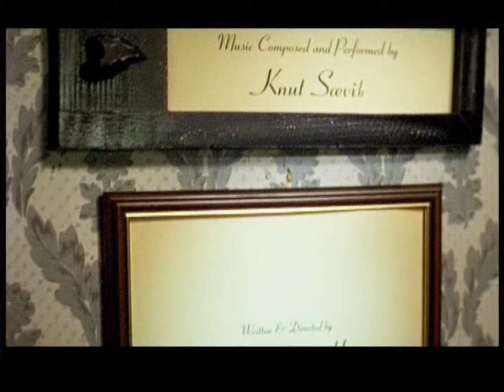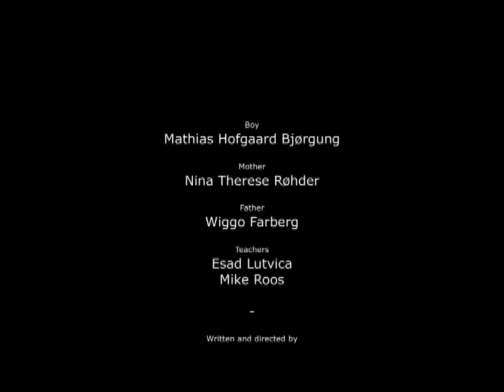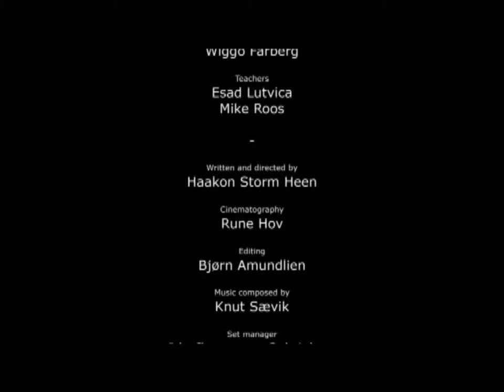Blinders - Shortmovie Norway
Copyright 9mm Film. This shortfilm from 2003 is directed by Haakon Storm Heen. Music: Knut Sævik. Photo: Rune Hov. Leading role: Mathias Hofgaard Bjørgung
Winner 2nd best short film award, Zoomin’ Short Film Festival (Norway)